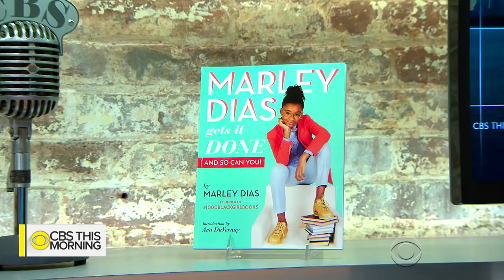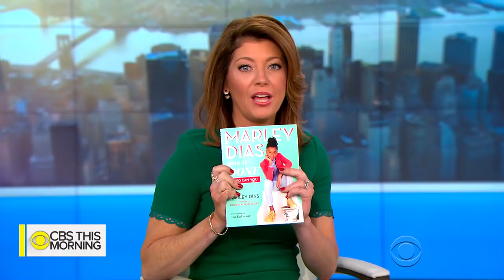Teen activist Marley Dias on her new mission for racial harmony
Marley Dias is an author, public speaker and the youngest member of Forbes' "30 Under 30" this year -- and she's not even in high school yet. At the age of 10, Marley started a campaign called 1000blackgirlbooks because she was frustrated that she hadn't read books in school featuring black main characters. She set out to collect books featuring characters that look like her and received more than 11,000. Now, the 13-year-old has a new book called "Marley Dias Gets it Done and So Can You!" Dias joins "CBS This Morning" to discuss what she hopes to achieve with her book and why she launched a campaign about racial harmony.